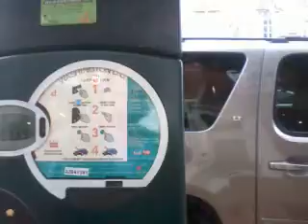Obligation violation is violation! 141001wed1134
in u.S.a,'Killing Threat is under arrest!'.
After I exposed CIA drug business and identity theft and hidden camera business,I have had bunch of killing threat and beating threat and cheating and taunts and harassment and molestation from 2004 until now.And still it is going on around me.
Of course,u.S.a government have ignored my situation.
On the contrary,they have pumped out obligation policy violation with bunch of oral violence and they have ignored all of my testimony and my requirement and my safety and my protection system.-Through this way,I have had my own research about their behavior and attitude.-As a man who exposed drug business and identity theft and hidden camera business,totally I cannot trust any police,marshal,u.S secret service,detective,FBI,NSA,Homeland security,DIA,Attorney,Judge,Pastor,Priest,at all!
All of them are under arrest by obligation policy violation.
Even,there was a police who stole my stuff.(Unbrella,citizenship certificate,german dictionary,portuguese dictionary,switzerland Lugano Freeway ticket what was valid in 2004-at the time I had C.A driver license,digital camera,prepaid LG celllphone,expensive Zippo Lighter,,,etc!)-Library people started talking.They are hasty!